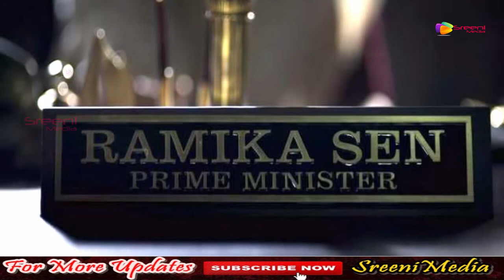KGF Chapter 2 Full Story Explained Telugu || Yash | Raveena Tandon || Prashanth Neel || Sreeni Media